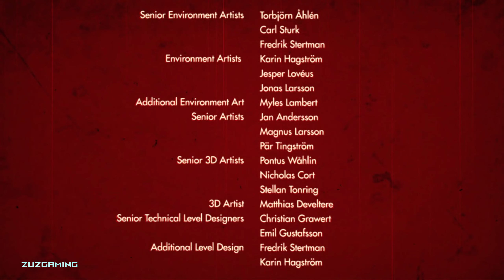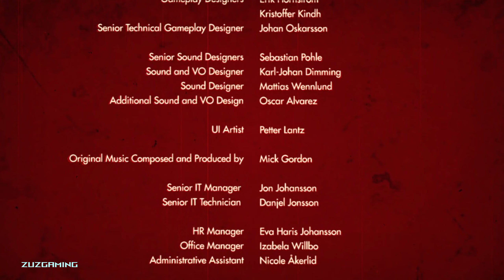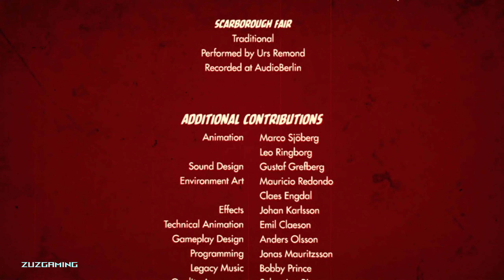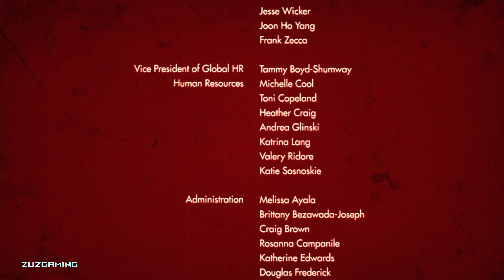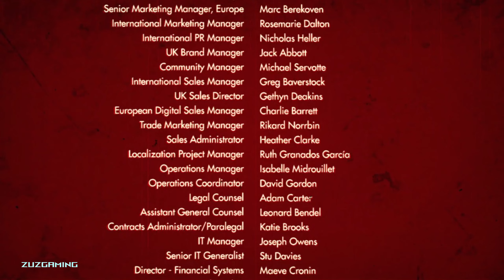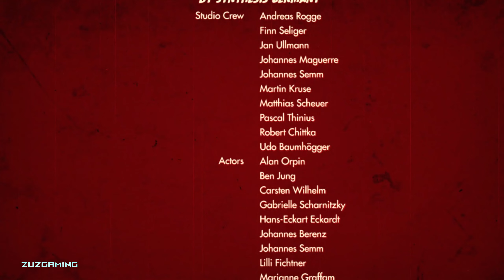Playing Wolfenstein : The Old Blood in 2024 | Chapter 8 Dig Site & Final Boss | 1440p Ultra High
Wolfenstein: The Old Blood Walkthrough / Gameplay
 - Chapter 8 : Dig Site & Final Boss
Watch this Gameplay with No commentary in 1440p Ultra Settings with 60FPS.